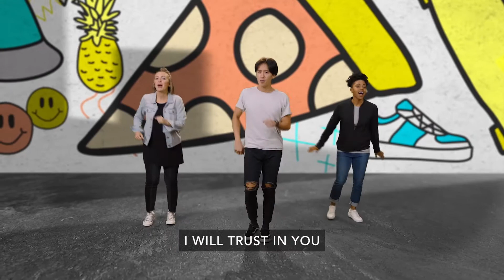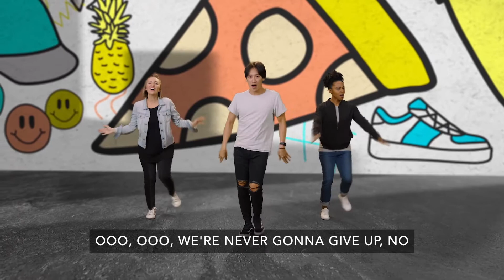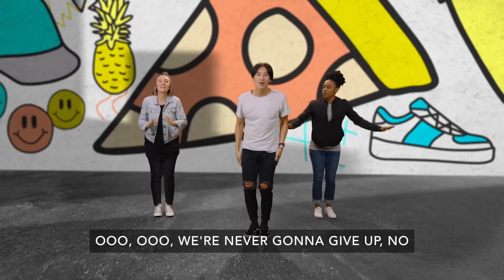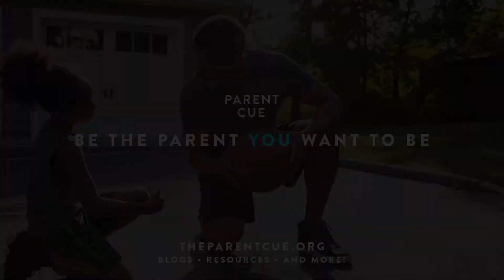May 15 - Preteen (Grades 4 & 5) - What helps you keep going?